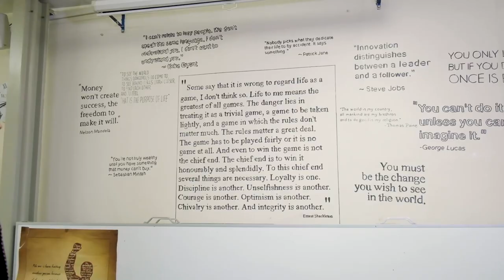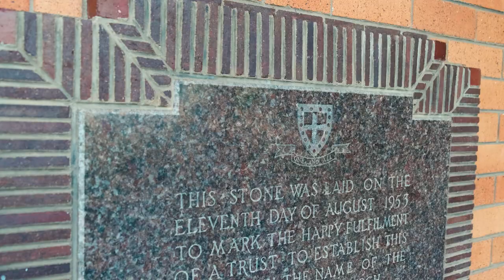St Stithians College Happy Fulfilment Launch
CELEBRATING A LEGACY OF HAPPY FULFILMENT

Today, 28 January 2023, marks the first official day that St Stithians College opened its doors to its 84 Founder students exactly 70 years ago.  We launch our theme for 2023 in line with this celebratory year ‘A Legacy of Happy Fulfilment’ inspired by the words inscribed on our foundation stone.  Our Rector, Celeste Gilardi speaks to the theme and to the ongoing legacy of St Stithians College.

Happy 70th Birthday Saints!